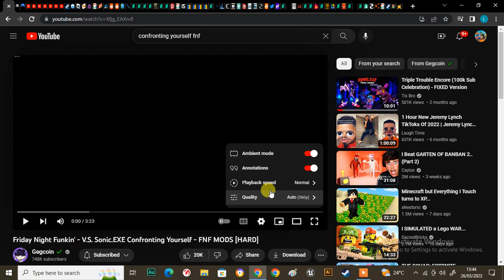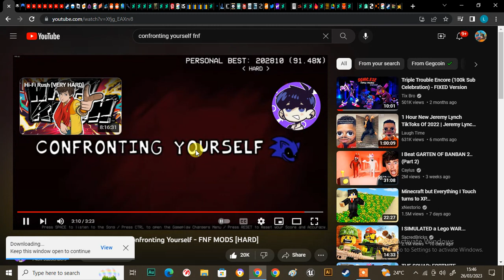confronting yourself but sped up